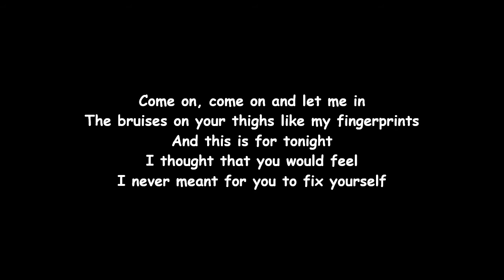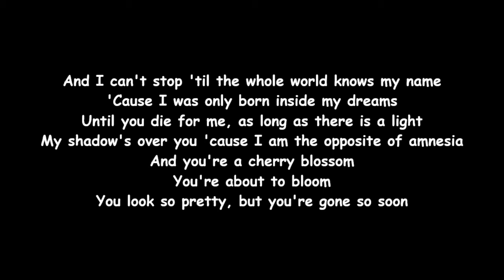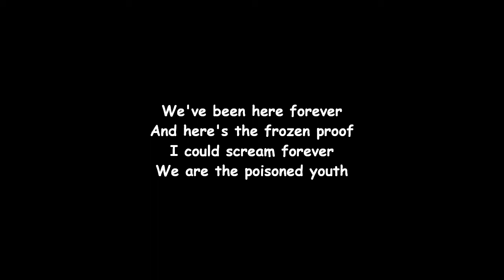Fall Out Boy - Centuries (Lyrics)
Fall Out Boy - Centuries Lyric video.